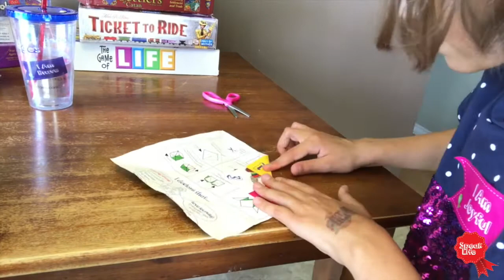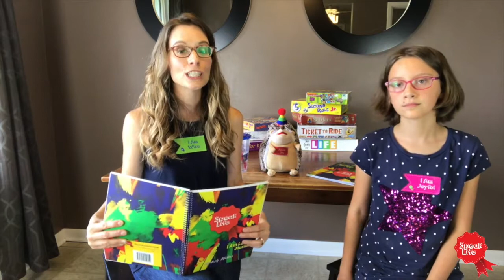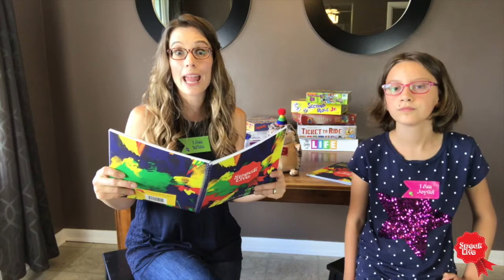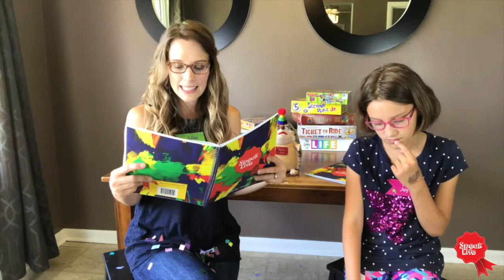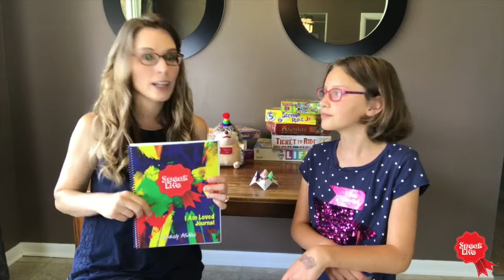@ Home with the KIDS- Summer Edition GAME TIME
The summer is rolling along.  Need something to keep your kids busy?  Something that keeps them creative and independent so that you can do what you need to do?

Then this episode of @ Home with the KIDS is a MUST WATCH!  It’s for THEM to free up YOU!  So give them a snack and push play.

All summer long, we invite your kids to tune in every Tuesday to watch @ Home with the KIDS as we share some fun things that your kids can do to stay creative and occupied.

In this episode of @ Home with the KIDS, your kids can join my 3 kids and I as we play some fun summer games.

To sign your children up for Austin's Kids Club (mailbox surprises for kids ages 3-13),